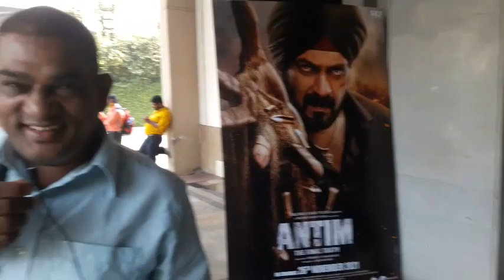antim the final movie Cinepolis Andheri west auto wali uncle bye review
auto wale uncle bhai antim the final review Salman Khan Aayush Sharma Mahesh Manjrekar ki direction Mein Bani kabile Tarif movie